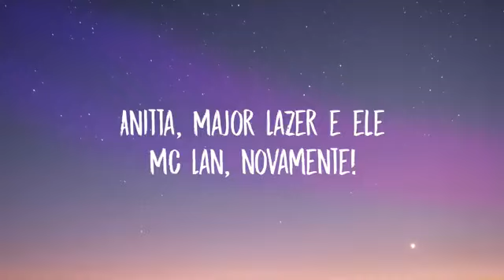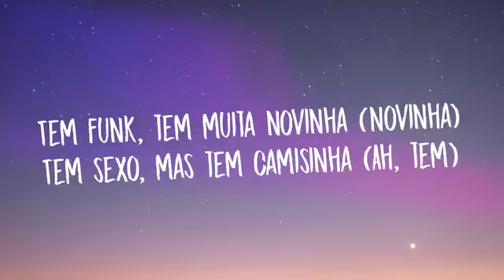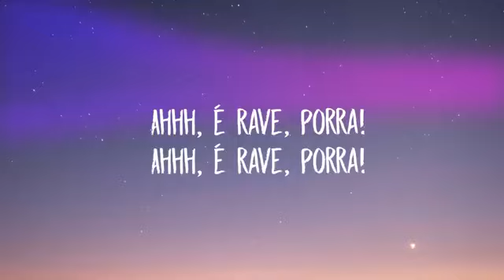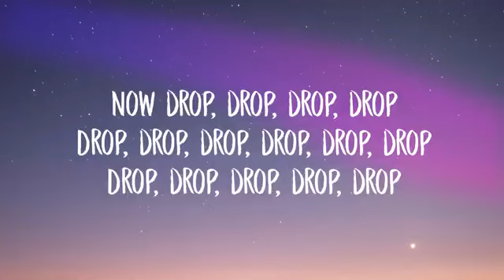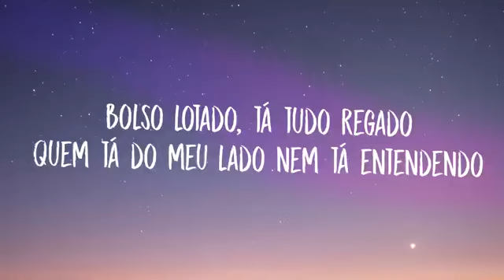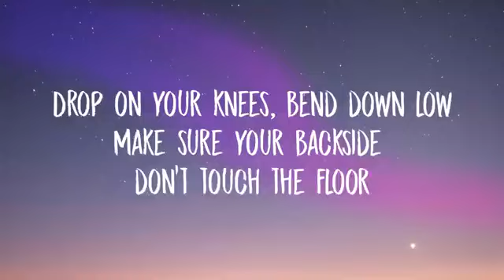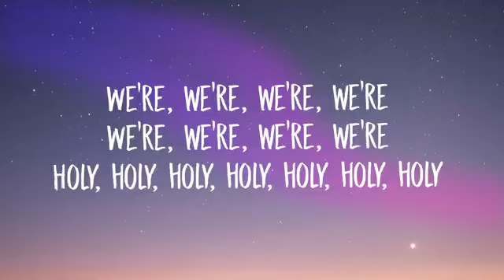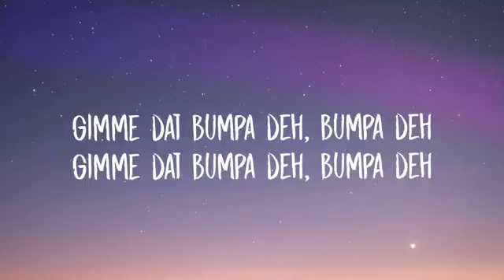Mc lan. mejor Lazer Anita. Rave De favela (letra / Lyrics)